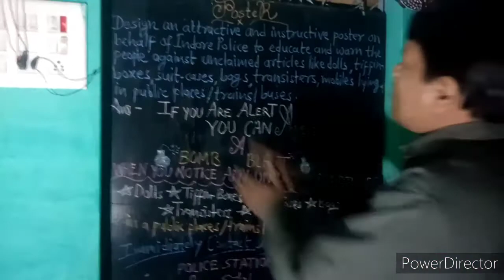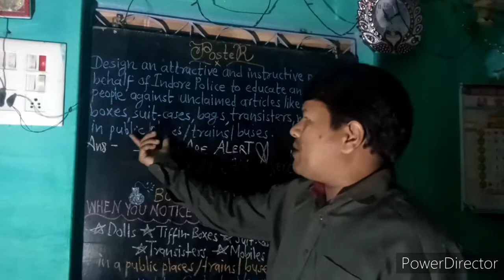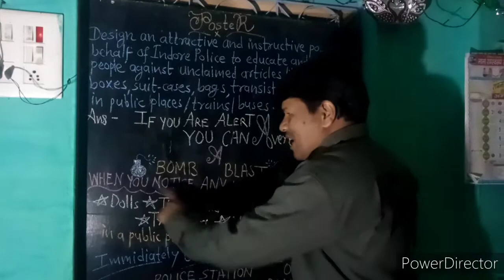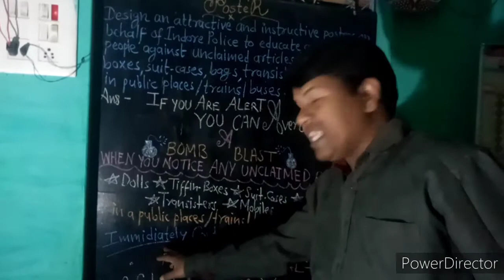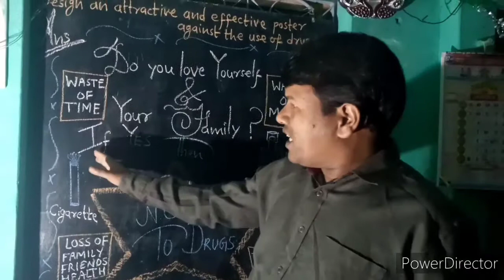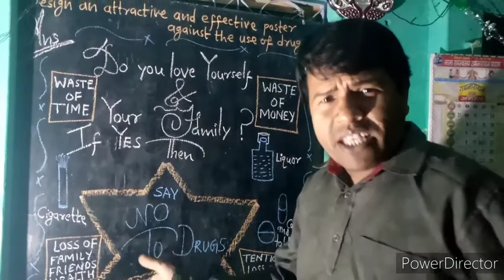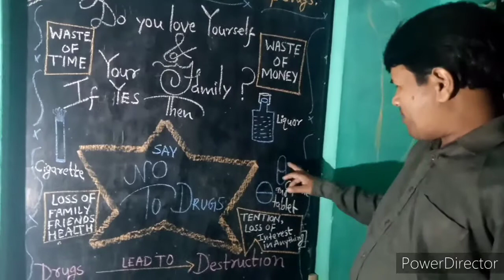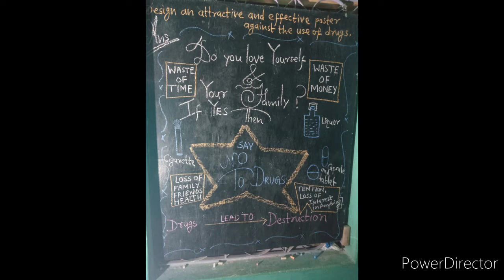Poster Writing chapter 1